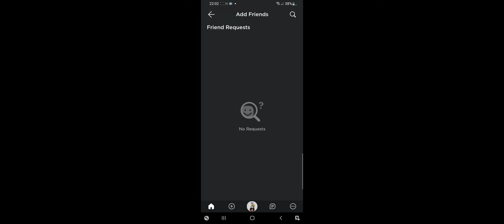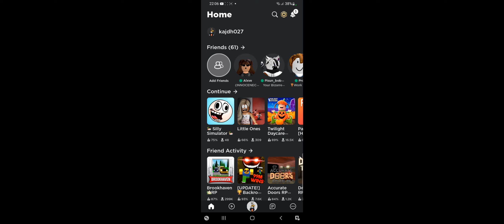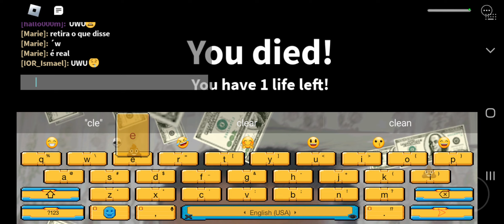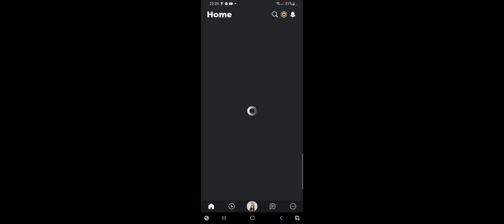2 cool games dont forget i sell a seek to a subscriber comment ur name so i chose 1 of u guys🤗